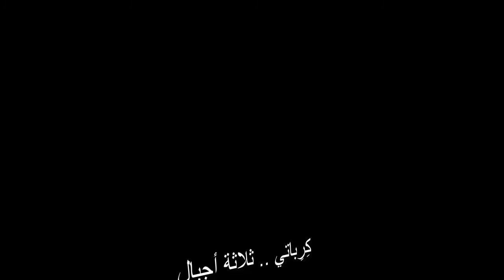فيلم غريب وصادم "كريباتي" أبعد الأماكن الأرضية وثلاثة أجيال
نادرون من سمعوا بهذا الاسم كريباتي
درس في الحياة من أغر الجمهوريات على وجه الأرض ومن أكثرها بعداً
ولكنها من أفضلها في سرعة تفعيل المحبة
هذا الفيلم يستقصي حقيقي غائبة وصادمة
عبر دقائق معدودة
كريباتي الأسطورة الواقعية..
تعالوا لفك الأحجية
من أديب ومفكر وفنان كبير اسمه زهير الشلبي